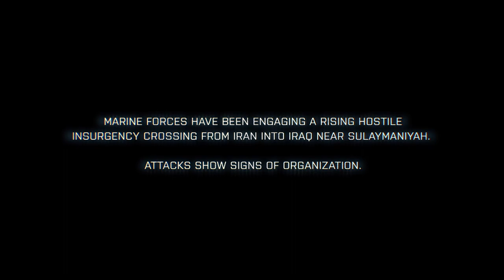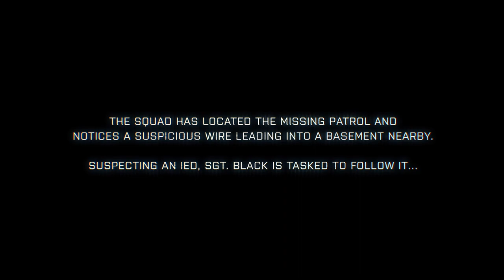Battlefield 3 - Fault Line Full Length Trailer (PC, PS3, Xbox 360)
Get to the troops before the PLR gets them first!